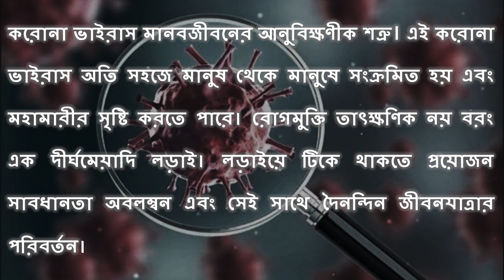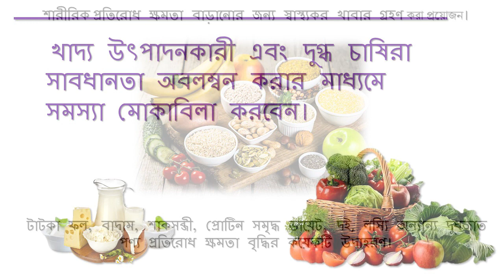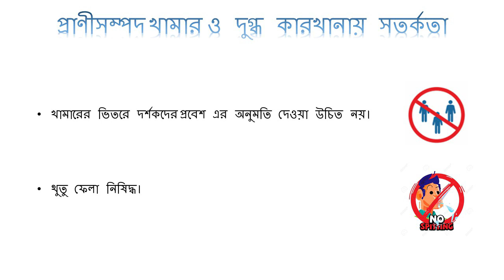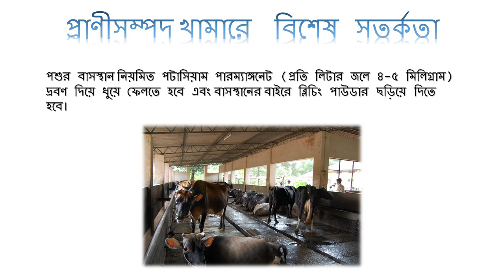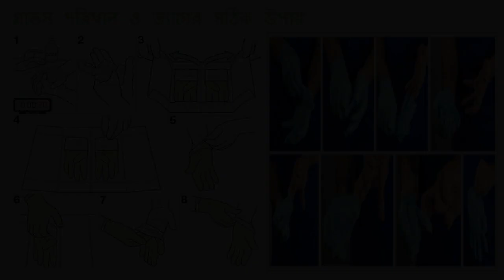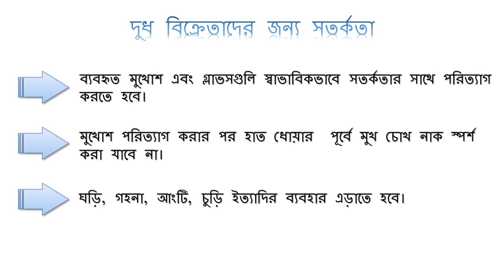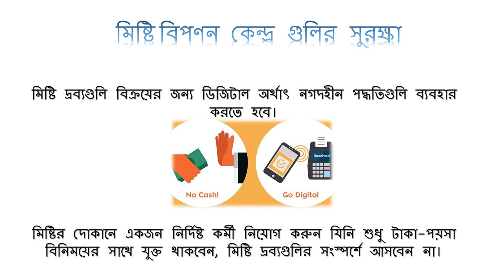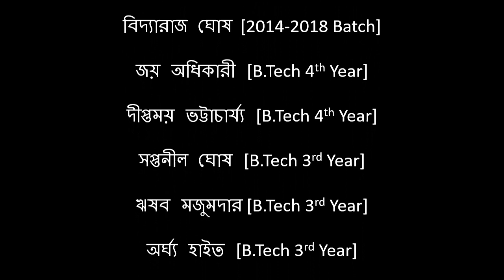Corona Caution, WBUAFS